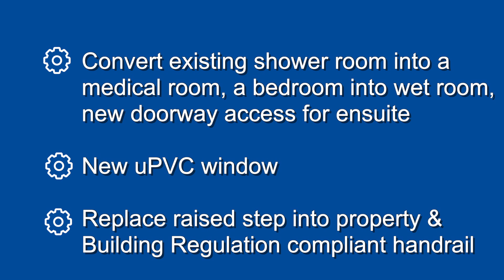Bathroom Adaptation & Medical Room | GB Electrical & Building Services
We were invited to redesign and convert the floor plan of mobile home to accommodate the residents needs. The adaptations included converting an existing shower room into a medical room. A bedroom into a shower toom and to create a new doorway to allow the wetroom to be accessed as an ensuite.

 Adaptations included:
- New uPVC window
- Replace raised step into property and Building Regulation compliant handrail
- Full complete level access wetroom and adjoining medical room
- Bi folding shower screens
- Wash hand basin with lever taps
- New lighting, extra fan, radiators
- Wall boarding waterproof panels